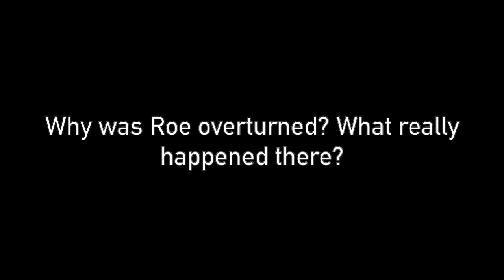Mara Jill Herman interviews Heather Booth I Part 9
“Why should an Evangelical faith be substituted for our own when our country is founded on a separation between religion and government?” - Heather Booth

Heather Booth, civil rights activist and founder of JANE consults on Ruth Sent Us: A Benefit For Reproductive Justice which premiered live and virtually at The Green Room 42 on October 11th, 2022. The company of performers and speakers educated the audience about abortion access and provided tools for action. The event raised over $3,000 for the Jewish Fund for Abortion Access which is under the umbrella of National Council of Jewish Women and works in partnership with the National Abortion Federation